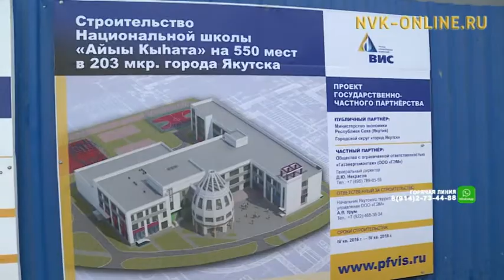Школу «Айыы кыһата» введут в эксплуатацию в конце 2018 года